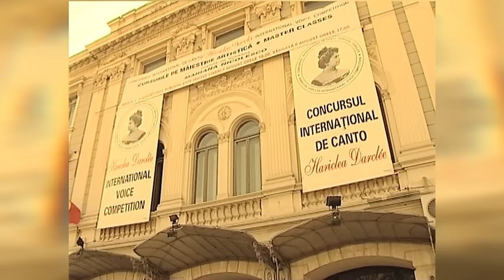Mariana Nicolesco prezintă la TVR marele eveniment Darclée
Festivalului şi Concursului Internaţional de Canto Hariclea Darclée, duminica, ora 16.00 la TVR2.
Opera L’Elisir d’amore de Gaetano Donizetti. Partea I
Interpreţii - excepţionali prin cânt şi prin verva actoricească - au fost îndelung ovaţionaţi în capodopera donizettiană L’Elisir d’amore, sub bagheta Maestrului Marco Balderi în fruntea Orchestrei Festivalului Darclée şi a Corului Filarmonicii George Enescu pregătit de Iosif Ion Prunner.